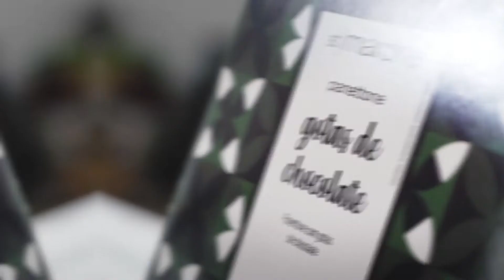Panettones de Natal: coberturas e recheios pra sair da rotina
Cobertura de brigadeiro caseiro, doce bicho de pé ou recheio de sorvete, qual o seu preferido?